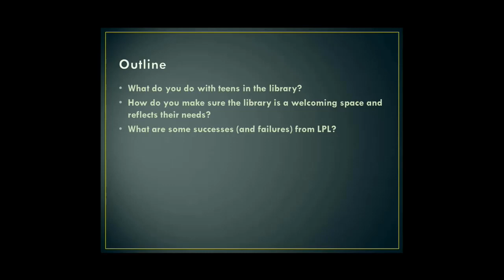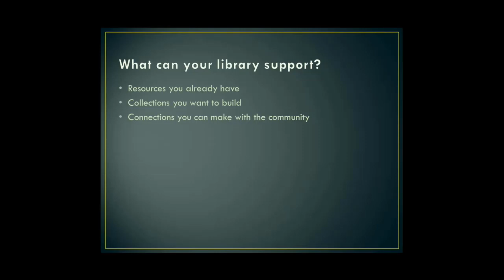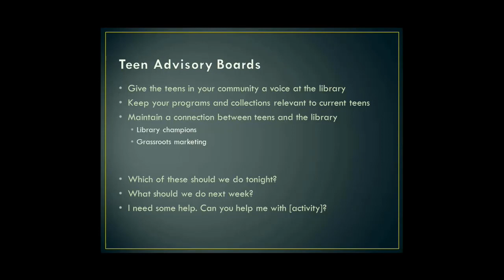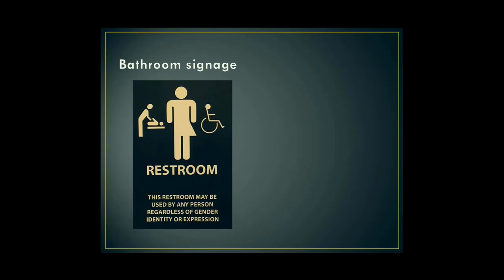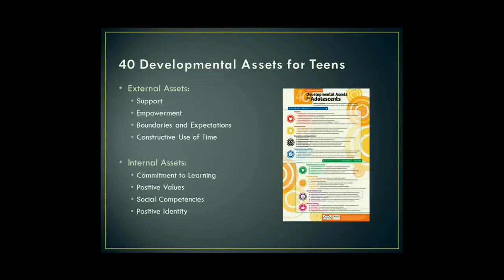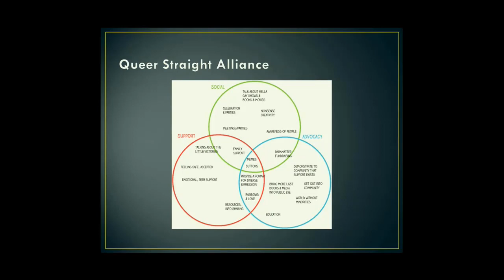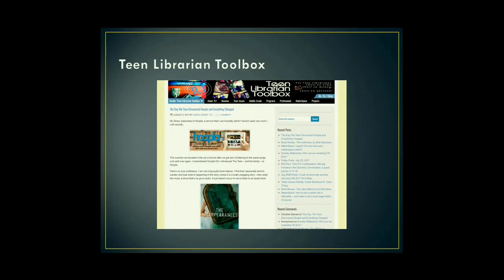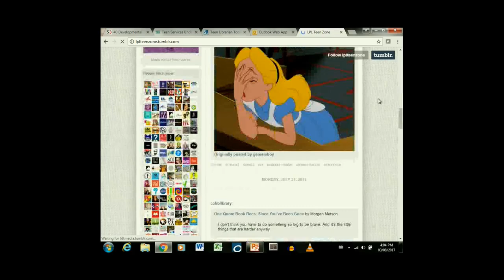Teens in the Library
What do you do with teens in the library?  How do you make sure the library is a welcoming space and reflects their needs?  Join Paige, the teenbrarian at Lethbridge Public Library as she shares successes (and failures) in her work with library teens.